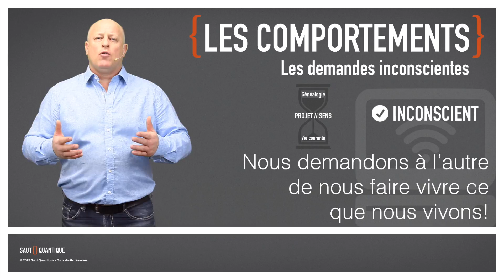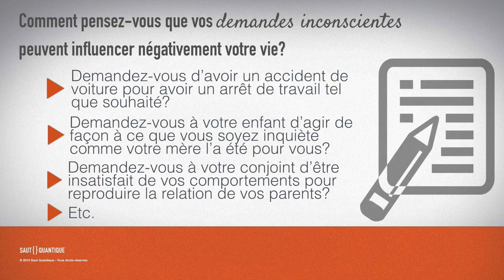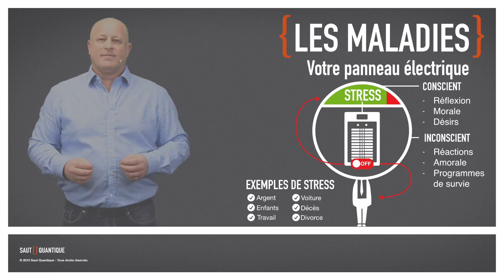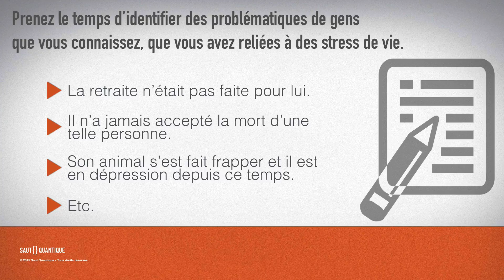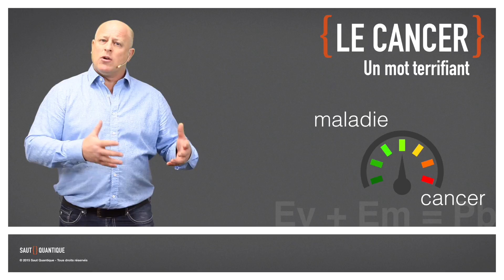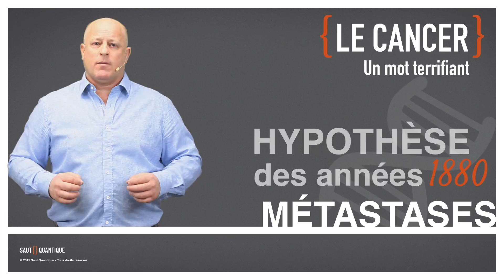Atelier Le point de départ partie 2